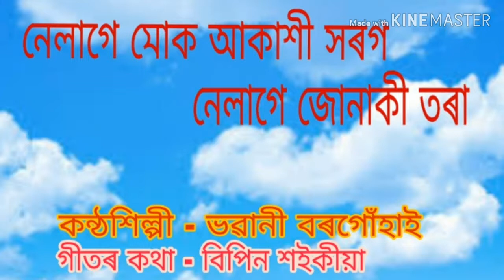Nelage muk akakhi harog nelage junaki tora (নেলাগে মোক আকাশী সৰগ, নেলাগে জোনাকী তৰা )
A sweet Assamese song.
কণ্ঠশিল্পী - ভৱানী বৰগোঁহাই ।
গীতৰ কথা - বিপিন শইকীয়া ।